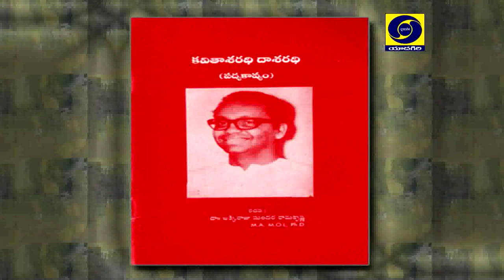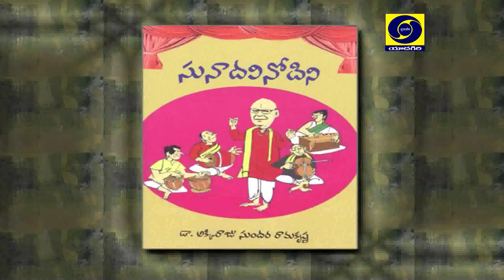GUEST OF THE WEEK with DR. AKKIRAJU SUNDARA RAMA KRINSHNA Dt: 18/03/2019